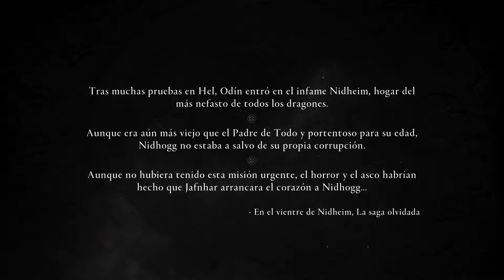Assassin's Creed Valhalla | La Saga Olvidada - #3 Primera Partida [PS5 GAMEPLAY ESPAÑOL]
Primera Partida, Parte 3 de la expansión La Saga Olvidada de Assassin's Creed Valhalla.

Setup/PC:
GPU: Zotac Gaming GeForce RTX 3060
RAM: Corsair Vengeance RGB Pro Optimizado AMD DDR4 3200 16GB 2x8GB CL16
Placa Base: MSI MAG B550 TORPEDO
Fuente: Corsair CV Series CV750 750W 80 Plus Bronze
Disco 1: Samsung 980 Pro SSD 1TB PCIe NVMe M.2
Disco 2: Seagate BarraCuda 3.5" 2TB SATA 3
Caja: Nfortec Krater Cristal Templado USB 3.0 ARGB Negro